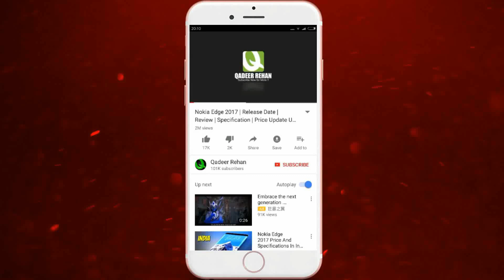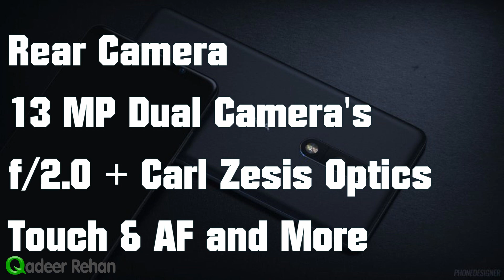Nokia 9 - Full Specification , Price and Release Date 2017 🔥 Urdu Hindi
Leaked renders have seemingly shown off the Nokia 9 from all angles, revealing that there's no 3.5mm headphone port.

Prior to the very recent launch of the Nokia 8 it had been a long time since we'd had a Nokia flagship, but another new one is rumored to be on the way, and it’s set to be bigger than the Nokia 8.

HMD Global - the company that’s revived the Nokia name on smartphones – has so far otherwise unleashed a handful of entry-level and mid-range phones, like the Nokia 5, but the high-end Nokia 9 might launch before the year is out, and it could be positioned to compete with the likes of the Samsung Galaxy S8 and iPhone 8.

We’re already starting to hear rumors about it, all of which you’ll find below along with our expert analysis, and as soon as we hear anything new we’ll add it to this article. (Techradar)